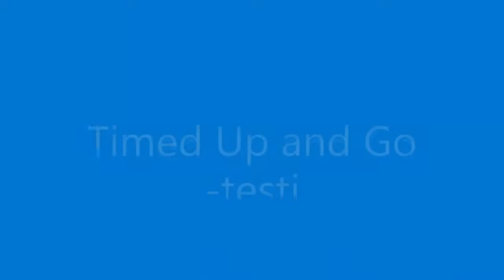17_Fall prevention 2